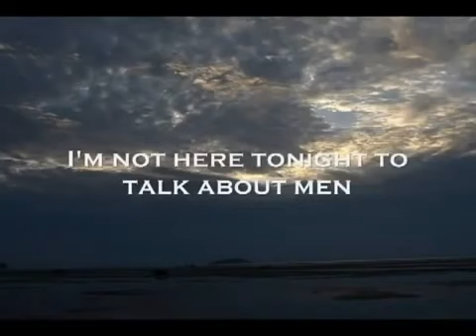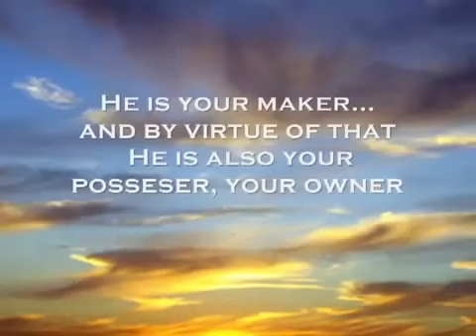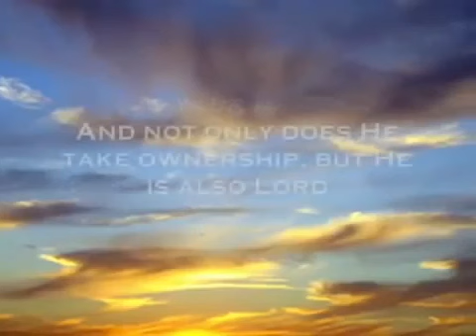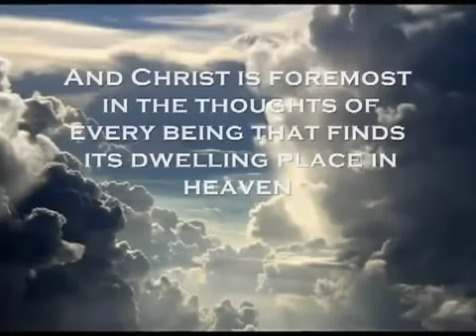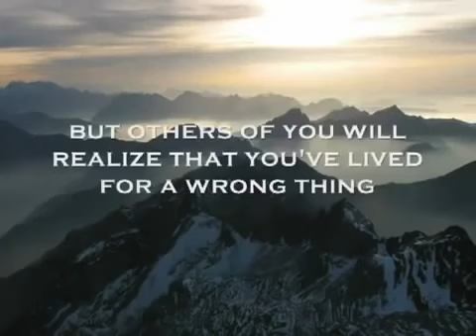It's All About Yeshua HaMashiach- 'What are You Doing With Christ Today?? Come to Christ Today!!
Once again thank you for viewing us. What are you doing with Christ today?? We are almost at the end of end times and let us remember the incredible extremes our King Yeshua HaMashiach underwent on our behalf so that we may live and be adopted sons and daughters of His Kingdom. Let us all purify ourselves and get ready to embrace our reigning and coming King Jesus Christ of Nazareth!!

Also dear brothers & sisters, we once again highly encourage to be a part of our Berean Expository Bible Study. Our First session started on 19th Sept. 2016. Please do take this opportunity to go on this adventure which will definitely help each one of us to rejoice in Him and get ready to be a part of His Kingdom. We welcome you to explore
our Website to get familiarized with the components of this exciting journey. The link is in our YouTube channel, as well as here-

Moreover, please do not hesitate to bring in all your petitions/prayer requests and please allow us to pray for you in a  "TRINITARIAN” manner: to the “FATHER”, through the “SON” & in and with the “HOLY
SPIRIT”. Let us pray together to make  "JESUS CHRIST” as the SOURCE of
the FORCE behind every COURSE of your life. Please visit us at (for
your prayer requests)-

The Bible says- “The Lord is near to all who call upon Him, To all who
call upon Him in truth.”   (Ps. 145:18)

The Bible also says-“Therefore humble yourselves under the mighty hand
of God, that He may exalt you in due time, casting all your care upon Him, for He cares for you.”      (I Pet.5:6&7)